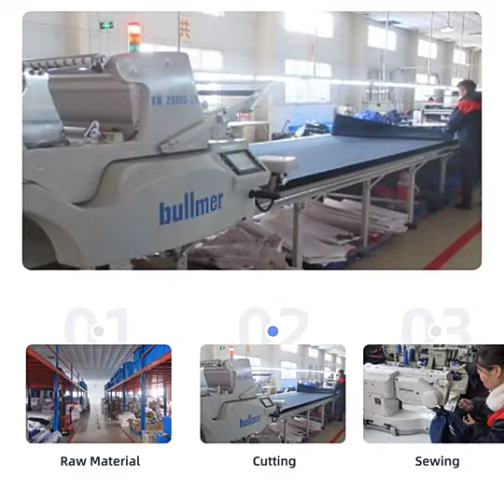2023 army new uniform Multiland Camouflage US Military Army Service Fatigue Digital Acu Army Combat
INFO:
Company Name:FRONTER GROUP CO., LTD.

Our service:
wholesale
factory
OEM&ODM
Made to order
supplier
manufacturer
customized

About Us:
Wuhan Fronter Garment Co., Ltd.is a modern enterprise with advanced management mode and production technology integrating military uniform, outdoor products design, production and market- ing. There are 5 large factories belongs to the company. The company has various special equipments imported from Japan, Germany, the United States and domestic standards (buried folder, chain machine, type 1162,type 515 double needle machine,type 558 eye machine,type 5486 ribs Machine,slitting machine, band saw machine, cutting machine, universal rust flower machine, edge picker, press lining machine, Pegasus overlock sewing machine, type 1850 knotting machine,type 980,type 372 button sewing machine,type 1404 like rib machine,type 814,type 781 buttonhole machine, lapel machine,cloth breaking machine,adhesive lining machine, West Germany ironing machine,steam generator, BROTHER, JUKI brand computer flat machine,etc. more than 2,000 sets.) The annual output of camouflage clothing is more than 2 million sets.

Our Factory keyword：
2022 Army Military Uniform,
Woodland Camouflage,
Army Field Jacket,
Military Uniforms,
army surplus wholesale,
army surplus warehouse,
security uniform warehouse,
security uniform wholesale,
army clothes wholesale,
army uniform wholesale,
camouflage army wholesale,
camouflage military wholesale,
military uniform company,
camo joe clothing company,
military uniform manufacturer,
army camouflage manufacturer,
army camouflage wholesale,
army goods wholesale,
camouflage military manufacturer,
camouflage military wholesale,
security uniform manufacturer,
army surplus bulk buy,
security uniform factory,
army clothing factory,
camouflage army manufacturer,
camouflage clothing factory,
militaryuniformsupply,
armysurplusworld,
deekon group,
police uniform wholesale,
army camouflage wholesale,
army goods wholesale,
military clothing warehouse,
combat clothing company,
military clothing company,
camo clothing company,
army clothing company,
soldiers uniform company,
army surplus wholesale,
army surplus warehouse,
army clothes wholesale,
army clothing factory,
camouflage army manufacturer,
camouflage army wholesale,
camouflage clothing factory,
military clothing warehouse,
military uniform manufacturer,
police uniform manufacturer,
army camouflage manufacturer,
camouflage military manufacturer,
uniforms military manufacturer,
army camouflage factory,
army uniform supply,
wholesale military surplus,
camouflage clothing wholesale,
military clothing wholesale,
camo clothing wholesale,
army goods supply,
uniform army supply,
uniforms military wholesale,
army uniform manufacturer,
military clothing factory,
military uniform factory,
sur military clothing factory,
army uniform factory,
army clothes manufacturer,
uniforms of military manufacturer,
army surplus factory,
camouflage army factory,
camouflage military factory,
military uniform supply,
military clothing supply,
army surplus supply,
army camouflage supply,
camouflage army supply,